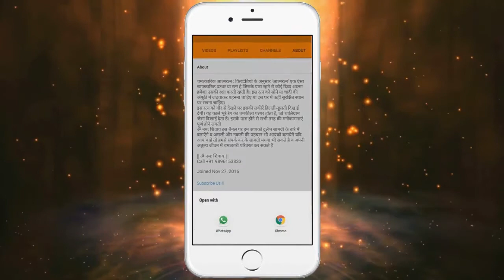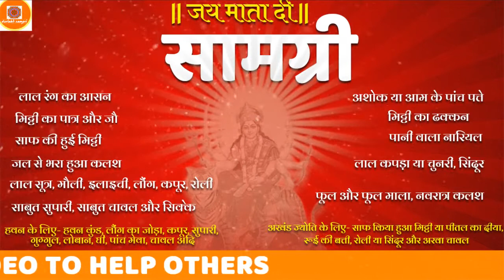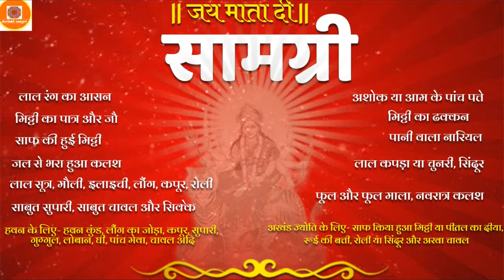Navratri Puja Vidi and Samagri नवरात्रि पूजा सामग्री और विधि